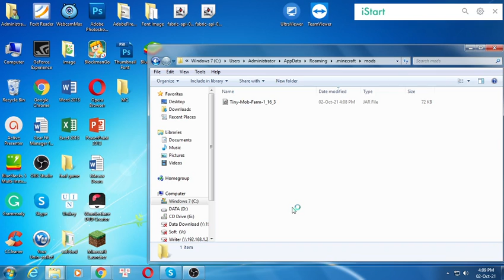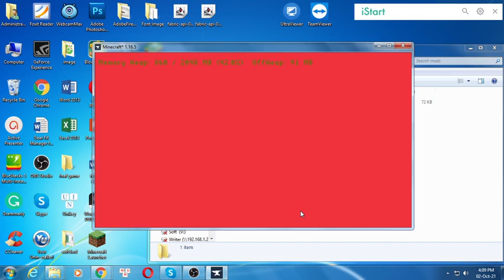Tiny Mob Farm Mod 1.16.3 - Minecraft Mods for PC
This mod adds different tiers of single-block size mob farms that generates mob loots over time.
Different tiers of mob farms have different speed; the Wooden Mob Farm is the lowest tier and the slowest, then the Stone Mob Farm, etc.